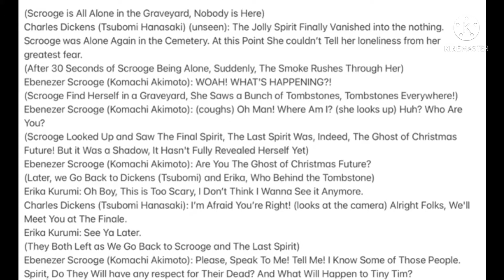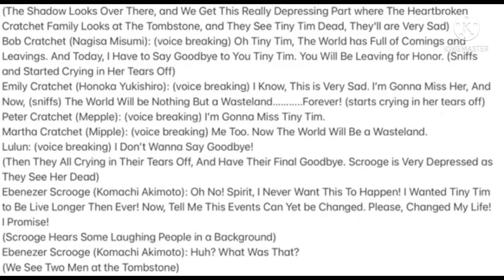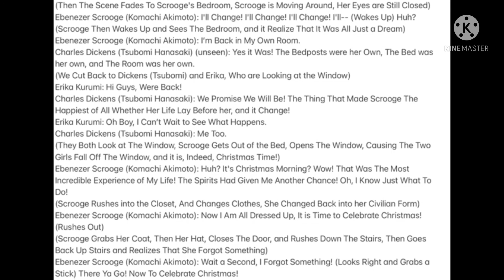Lines for Jack Walter Part 4 (The Ghost of Christmas Future (The Dusk Zone Witch) )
Oh boy! This part is the darkest part of the movie, but still enjoy